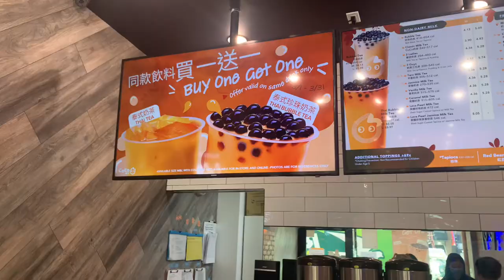VLOG | weekend getaway at the Poconos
Looking for me - Paul Woolford
Always afternoon - Medasin